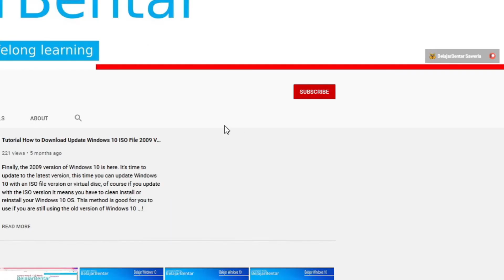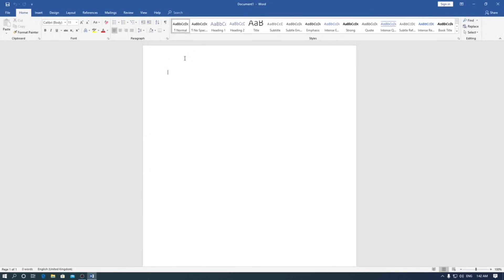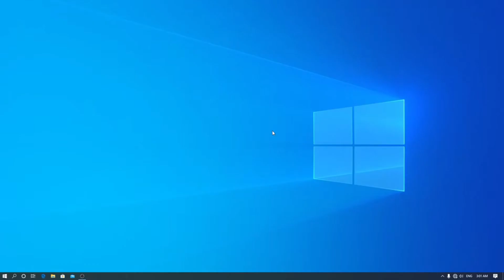Belajar Microsoft Office 2019 & 365 Cara Update Versi Word, Excel, PowerPoint, Visio, Dll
Sekarang kita akan belajar Microsoft Office 2019 & 365 mengenai cara update.

Kenapa harus mengupdate Microsoft Office khususnya 2019 dan 365 yang kalian gunakan? untuk mendapatkan fiktur dan keamanan terbaru

Belajar Bentar Microsoft Office